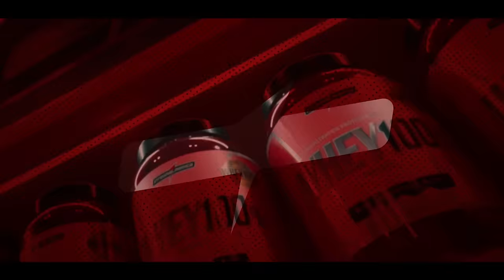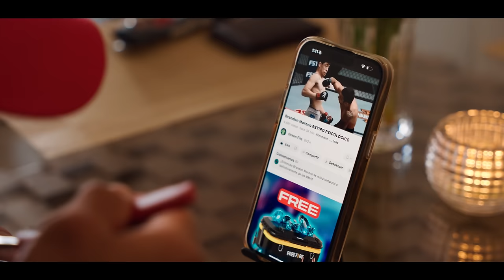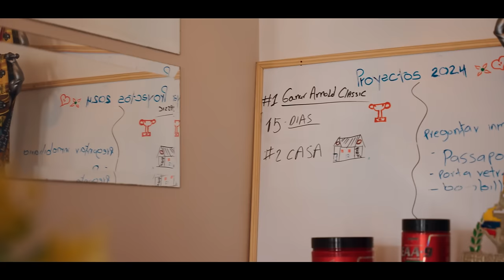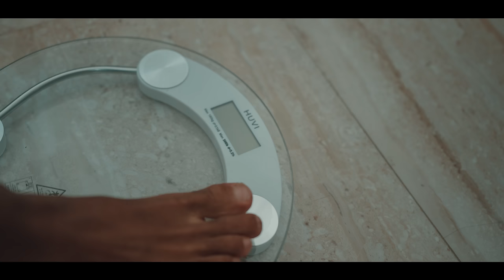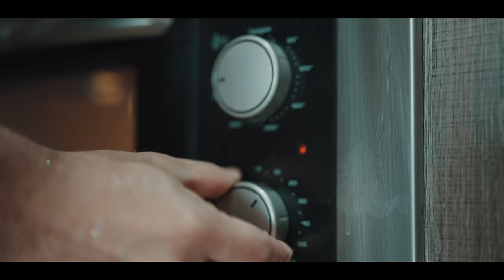ATLETAS PRO's RUMO AO ARNOLD CLASSIC BRASIL!! | *Quem vai para o Olympia?*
Rayane Fogal, Diego Galindo, Livinho, Débora Boff e Lucas Moraes são todos os atletas profissionais do Integralteam que disputarão a tão sonhada vaga para o Mr.Olympia de 2024 em Las Vegas!
Quem será o campeão? Deixe seu comentário positivo e seu like que ajuda muito!